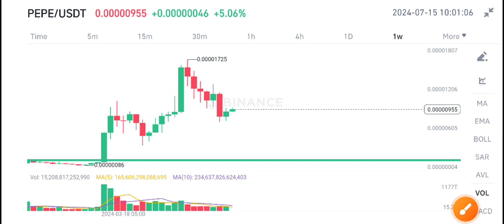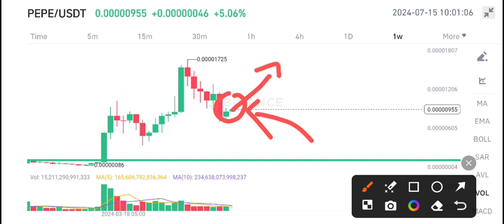Pepe Price Prediction Today! Pepe News Today! PEPE Coin